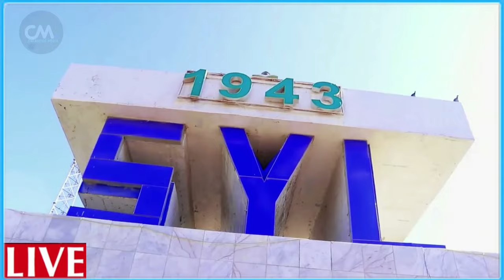DEG DEG 116 SARGAAL YAH..D AH OO DUGUM DAAGUM LAGA DHIGAY Qasaaro weyn & Xuuti oo Markab afduubtay